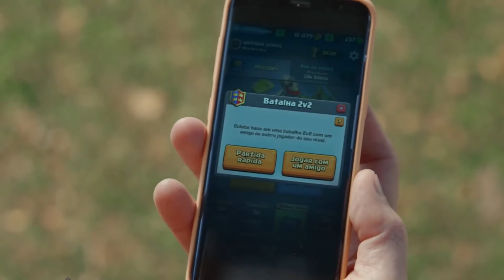Comerciais CLASH ROYALE (com Marcelo Adnet) - 2017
Confira uma série de 4 comerciais do jogo Clash Royale protagonizados pelo Marcelo Adnet. Todos de 2017, veiculados na TV e mídias digitais.

Ordem de exibição: "Estádio", "Reboque, "Resgate e "Cama".
Já conhece o GameAds?

O GameAds não possui direito autoral algum sobre o vídeo, cujo objetivo é exclusivamente divulgá-lo. Todos os direitos sobre materiais publicados de áudio, vídeo, gráficos e texto pertencem aos seus respectivos proprietários. GameAds has no copyright whatsoever on the video, which purpose is to disclose it.